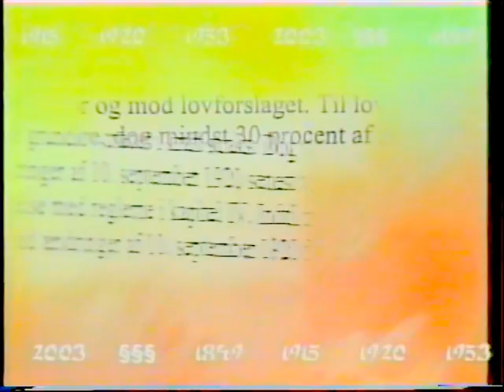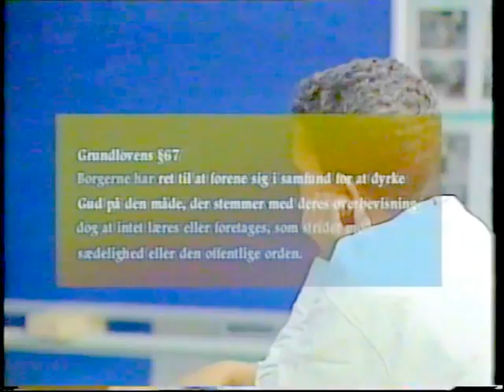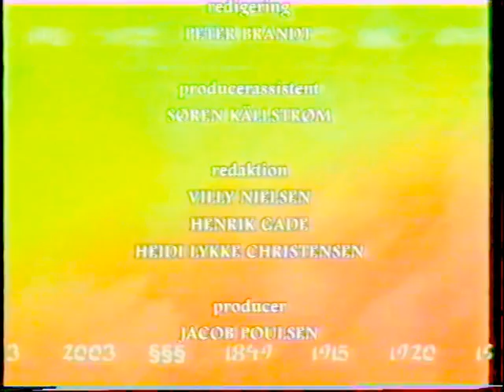Grundloven og Folkekirken - til debat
Biskop Jan Lindhardt, Lektor Henning Nørhøj og indvandrer politiker Cemal Ocklu, dansker med indvandrerbaggrund. De debatterer folkekirkens placering i en ny grundlov. Ordstyrer Henrik Gade.

Jan Lindhardt var biskop over Roskilde stift fra 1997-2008